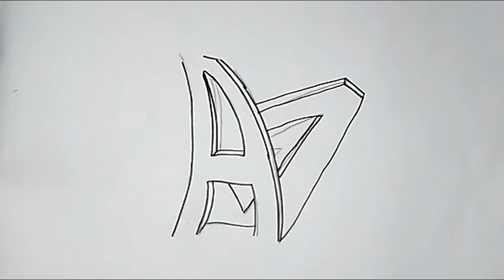How to Draw very simple trick drawing || `3d trick drawing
Hi, I am Harshit. I upload a video of very simple 3D trick drawing to start this journey to make good tricks drawing with art.
 I'm sure you like this video.

See creative & Do creative..